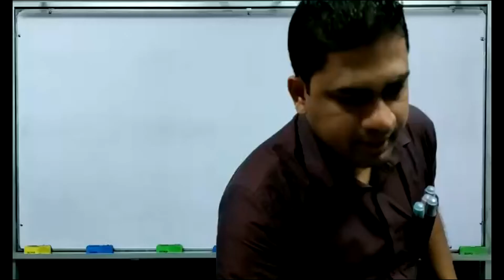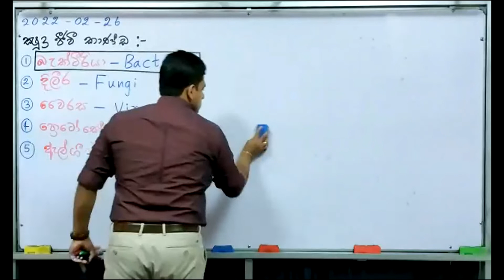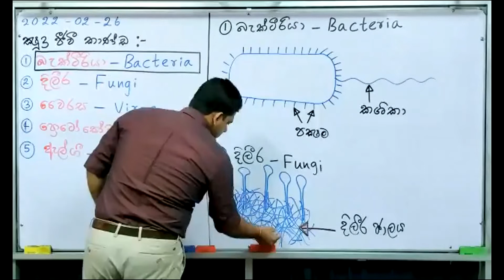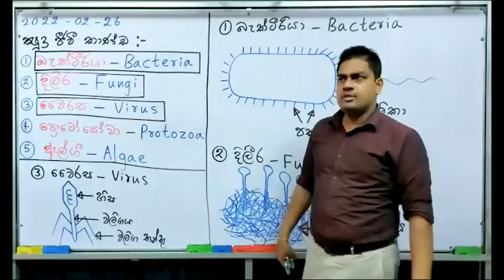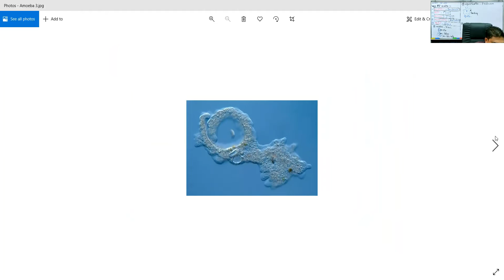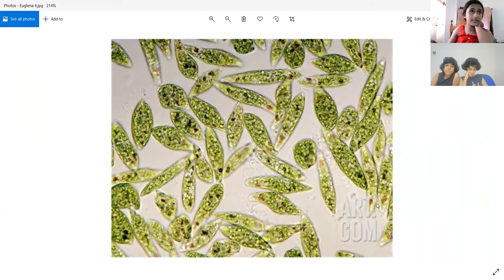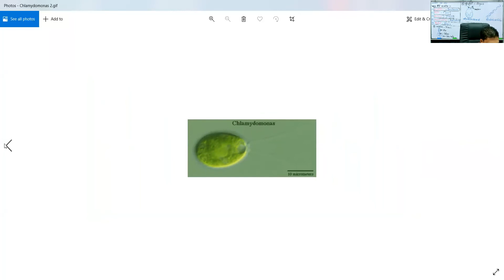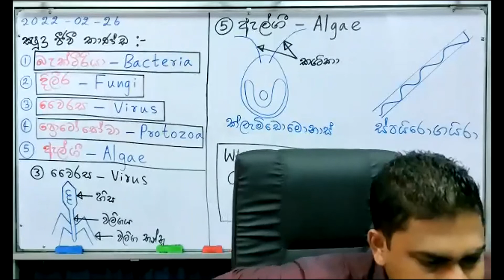Grade 6 (2022) (2022-02-26)